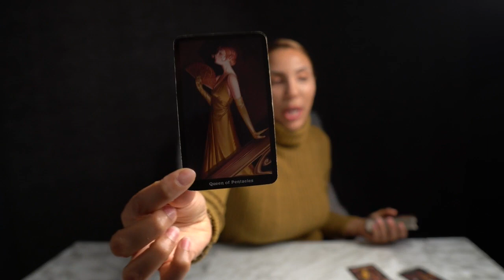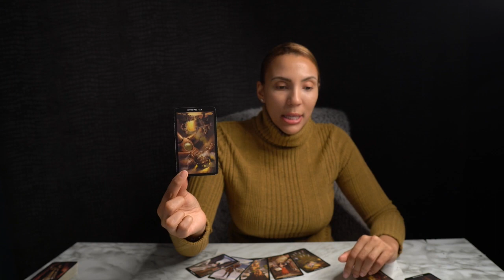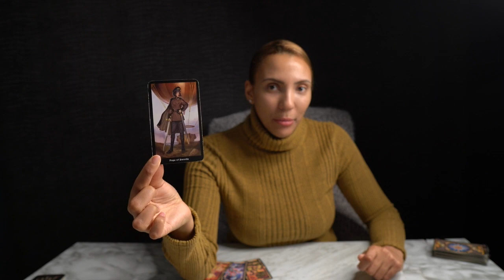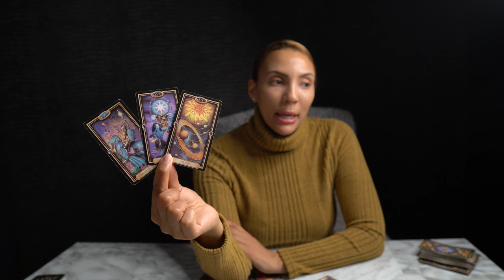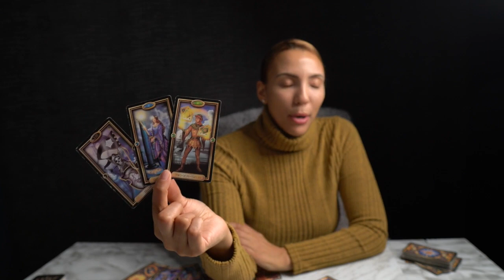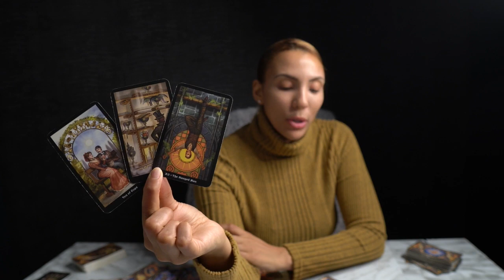❤️CANCER "Something Out Of The Blue Happens Cancer & I Think You Should Prepare For This!" DEC 20-26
👉🃏GET AN AUTOMATIC DISCOUNT WHEN YOU ❤️ BUY 3 TAROT DECKS GET 1 FREE (Starting DECEMBER 1st - DEC 31st Only!)❤️Click4Deals!

50%OFF Energy Healing Bracelets Limited Time Only!

17- The Oracle of Wild Wood Tarot Deck (16)
33- Santa Muerte Tarot Deck Book of the Dead Cards (154)